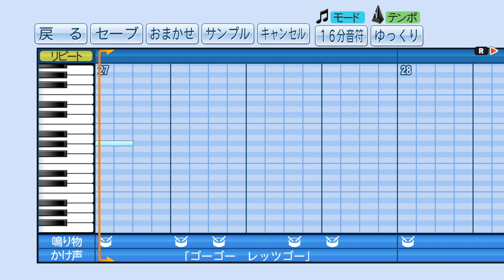【パワプロ2016】応援曲 ココロノツバサ 【みなみけ】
歌手:南春香 南夏奈 南千秋